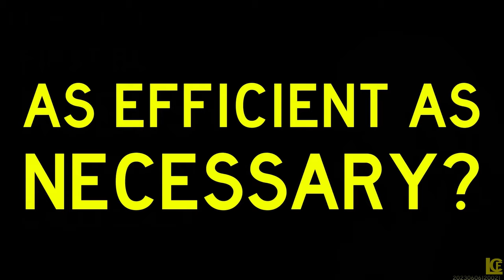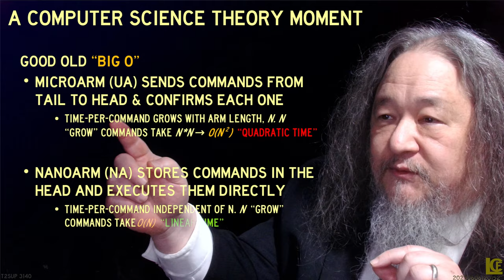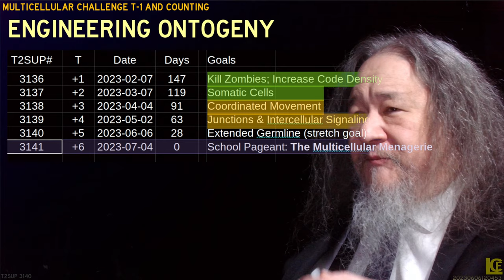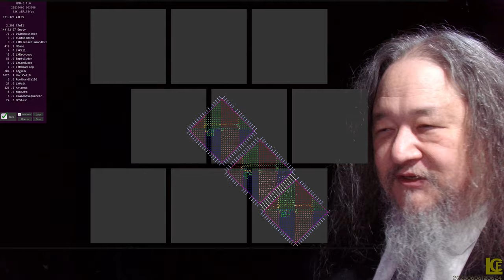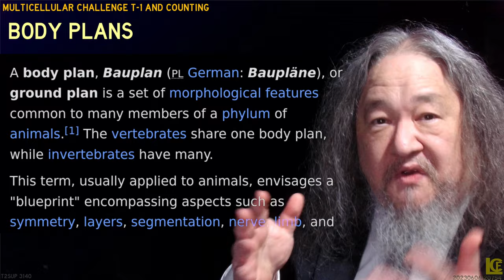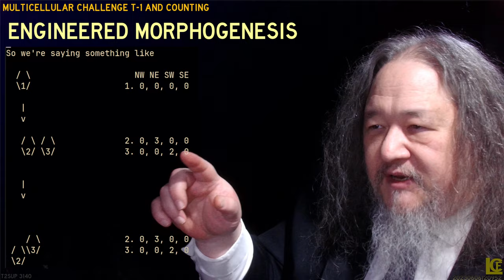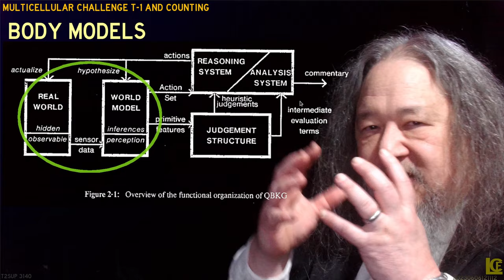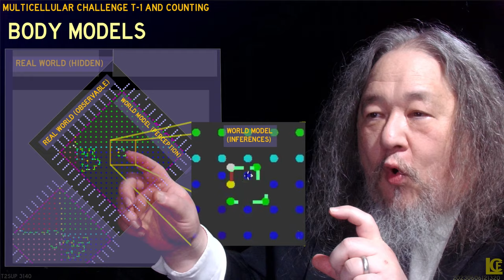Artificial Multicellular Life Creation T-1 And Counting - T2sday Update 3140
Progress on simple multicellular digital organisms. Also: A comparison of big-O quadratic and linear time, engineering morphogenesis, diamond body plans, Dave's first AI paper from 1983, and plans for 2H 2023. And M.C. Slash.

0:00 The Computing Team Creed
0:21 Clip 1: MicroArm vs NanoArm
1:20 Quadratic vs Linear in Big-O
2:20 NanoArm vs MicroArm
3:35 Schedule & Results
5:38 Clip 2: Meet MCSlash
6:55 Bug Report
7:17 Body Plans and Body Models
8:09 Engineered Morphogenesis
10:30 Body Models and the Real World
13:45 Goals and Plans